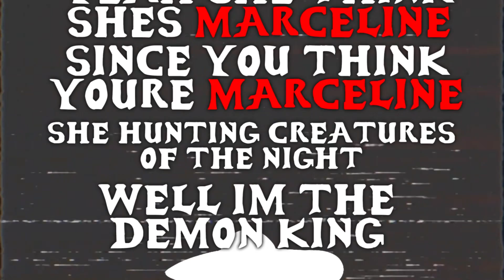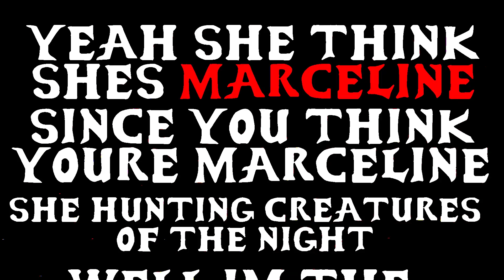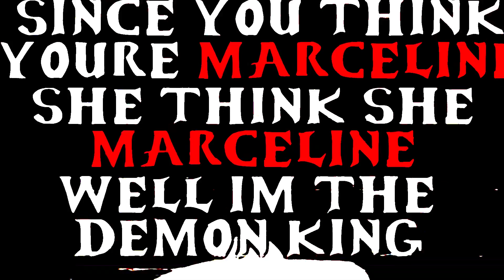MARCELINE & PRINCESS BUBBLEGUM RAP | “Princess II” | Jacob Cass Feat. @KBNChrollo​⁠ [Adventure Time]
Wanted to make a rap song about 2 baddies from the show "Adventure Time" in homage to our best friend Knight of Breath for her birthday. Neither of us like the show lmao but we'd figured that it would be nice to drop a song based on the show to pay respects to her.
Adventure Time is an American fantasy animated television series created by Pendleton Ward for Cartoon Network. The series follows the adventures of a boy named Finn (Jeremy Shada) and his best friend and adoptive brother Jake (John DiMaggio)—a dog with the magical power to change size and shape at will. Finn and Jake live in the post-apocalyptic Land of Ooo, where they interact with Princess Bubblegum (Hynden Walch), the Ice King (Tom Kenny), Marceline (Olivia Olson), BMO (Niki Yang), and others. The series is based on a 2007 short film that aired on Nicktoons. After the short became a viral hit on the Internet, Nickelodeon's executives passed on its option before Cartoon Network commissioned a full-length series from Fred Seibert and Ward, which was previewed on March 11, 2010. The same year, the series premiered on Cartoon Network on April 5, and ended its eight-year run on September 3, 2018. The series drew inspiration from a variety of sources, including the fantasy role-playing game Dungeons & Dragons and video games.

Credits
Songwriter & Vocals: Jacob Cass & KBN Chrollo
Mixer: Callon B
Prod:  ProducerX
Edit: Dani (SwaggyFlan)

Huge thank you to my brother KBN Chrollo for jumping on this song!

Where can you find me?